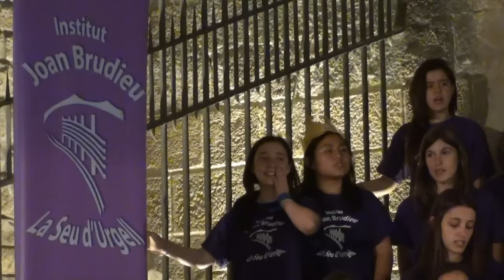150522 DIVENDRES A LA PAÇA DEL REI EL CONCERT